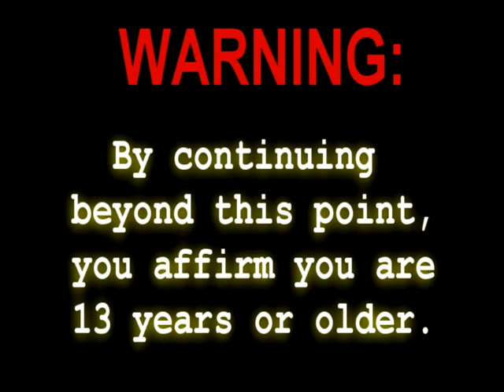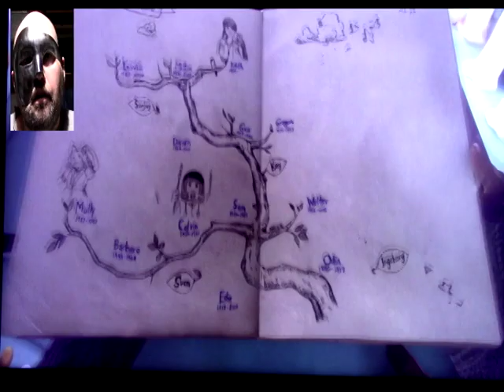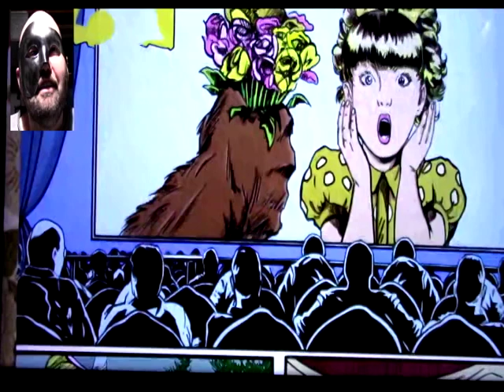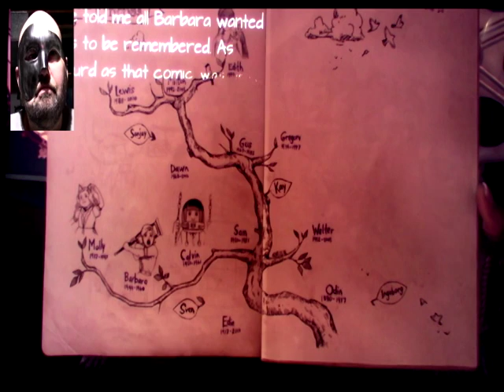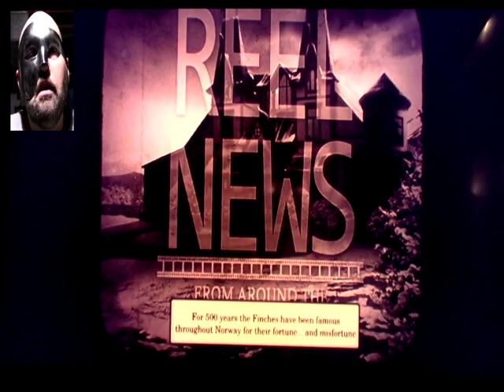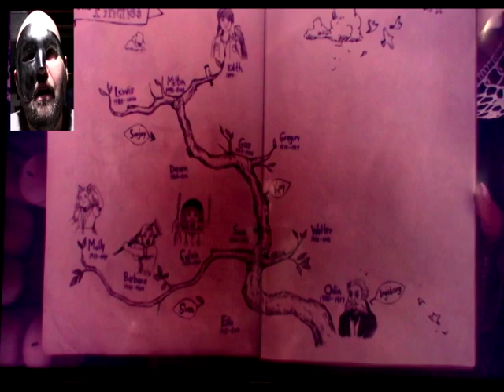What Remains Of Edith Finch, Part 3 (Calvin, Barbara) Gameplay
More fascinating storytelling, more intricate and kind of curious narrative mixed with game play and one of the most brilliant and creative sections yet.